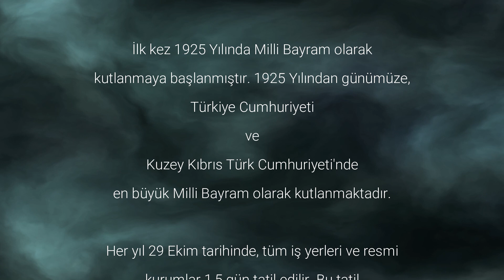29 Ekim Cumhuriyet Bayramı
29 Ekim Cumhuriyet Bayramı
29 Ekim Cumhuriyet Bayramı Kutlu Olsun
Türkiye Cumhuriyeti'nin kuruluşunu temsil eden en büyük bayram.
Türkiye Cumhuriyeti ne zaman kuruldu?
Cumhuriyet nedir?
29 Ekim
Gazi Mustafa Kemal Atatürk
Mareşal
Baş komutan
Türkiye'nin ilk Cumhurbaşkanı
Türkiye Cumhuriyeti'nin kurucu lideri Mustafa Kemal Atatürk
Atatürk

29 Ekim'de ne oldu?
29 Ekim'de neden tatil?
29 Ekim'de kaç gün tatil?
29 Ekim resmi tatil mi?
29 Ekim Cumhuriyet Bayramı kaç gün tatil?

Do IT Yourself
DIY